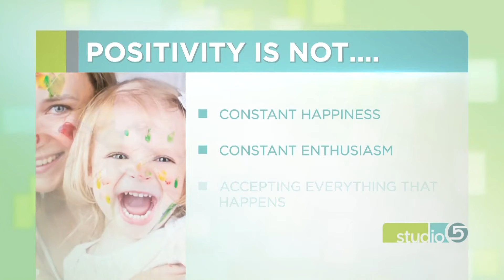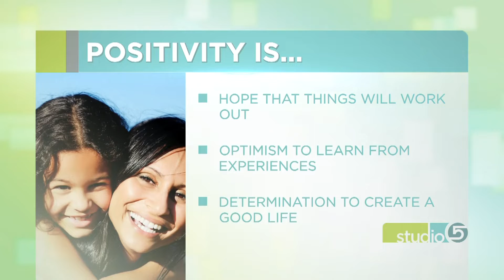Common Myths About Positivity You Shouldn't Believe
We all try to stay positive, but there are some things about this value that just aren't true. No one is happy all the time, and that's okay.

Amy Weiland shares the answers to some positivity myths, and strategies to help you stay positive.